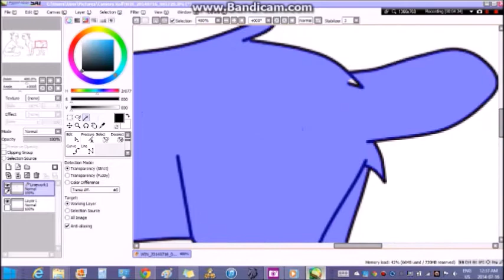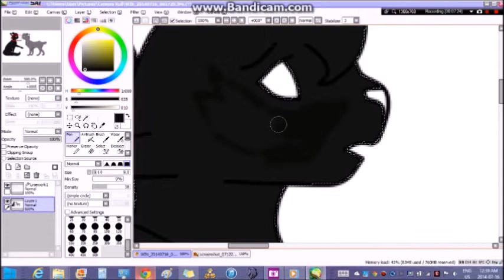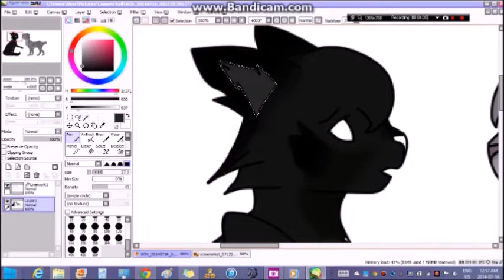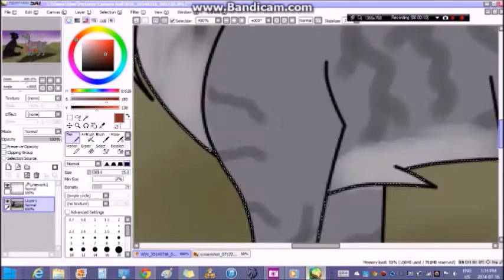Yes Im FINE Speedpaint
So I drew this picture on paper first, then I took a webcam screenshot of it so I could copy the picture digitally.

Overall, this piece took about 45 minutes real time to complete, but I managed to speed it up to around 3 minutes.

This is a true story, Petalpaw and Featherfrost really did have this conversation. XD

The song is 'Moonlight' by Black Gryph0n! If you don't know him, check him out here and SUB TO HIM!